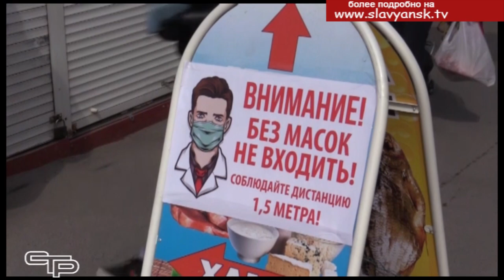Продуктовые рынки и ярмарки выходного дня снова открыты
С 12 апреля снят запрет на работу ярмарок выходного дня, продуктовых рынков, СТО и автомоек самообслуживания. По поручению губернатора право принимать окончательное решение о том, стоит ли открывать рынки и ярмарки, отдано главам  муниципальных образований, исходя из эпидобстановки на местах